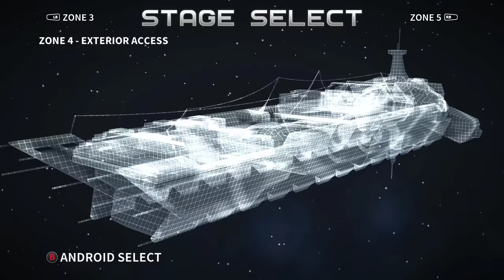Part 4, Let's Play Assault Android Cactus (4k | Xbox One X)